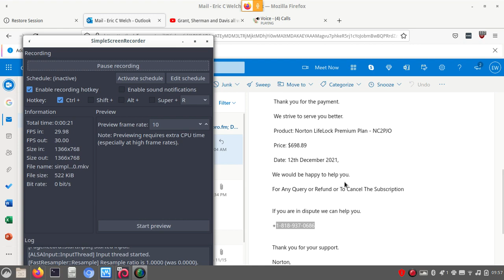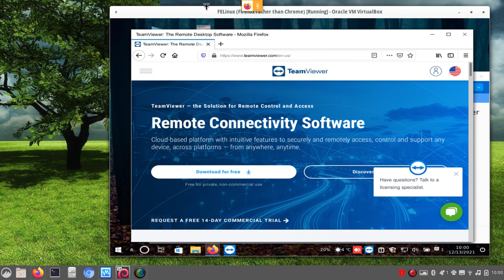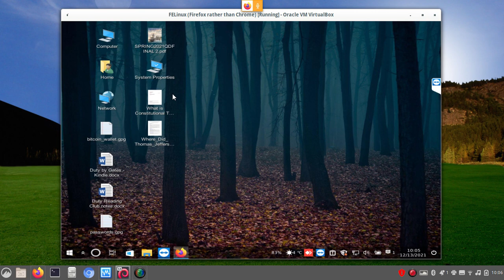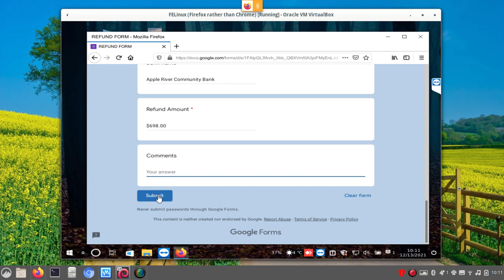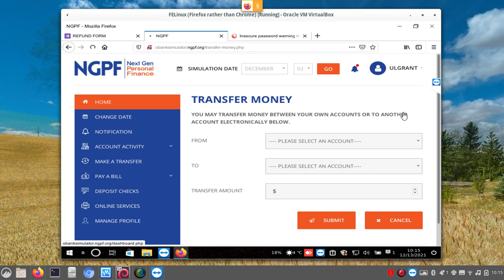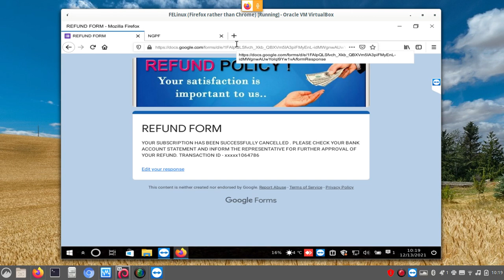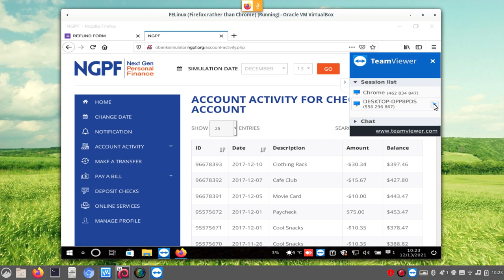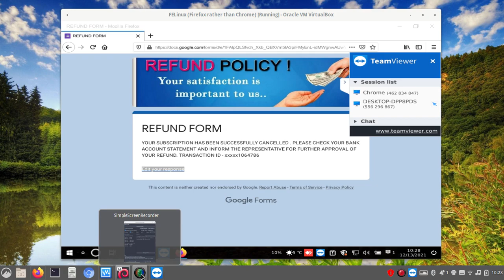Norton refund scam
George Armstrong Custer wants a refund for a non-existent Norton  subscription. Their voice quality was horrible, but it was fun and I at least wasted close to thirty minutes of their day.  No point in covering up the details of the remote connections as the VB and OS I was using will be wiped rights away afterwards as a security measure. I run both the host OS (Linux) and VB (also Linux) off a USB.  Works well and provides a good measure of security. They do keep wondering why they can't seem to effect any changes on the connection. LOL.